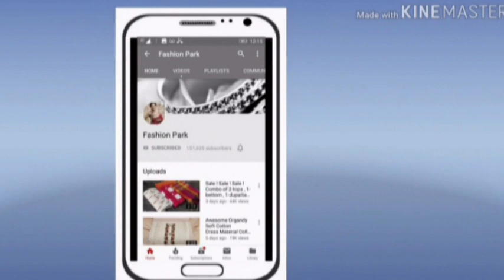Beautiful Maslin Dress Materials Collection / Diwali -2022 Special Dress Collection / trendy salwars